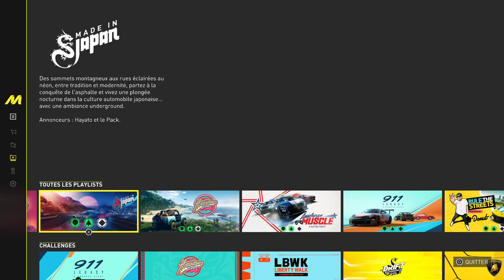the crew motorfest épreuve motorsports"ACT 2: ALPHA GRAND PRIX"ALPHA GP #2